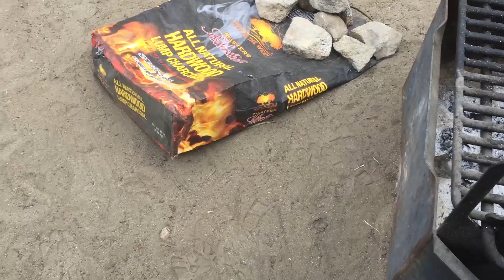Rock Creek Lake